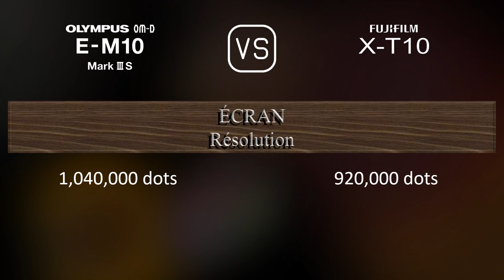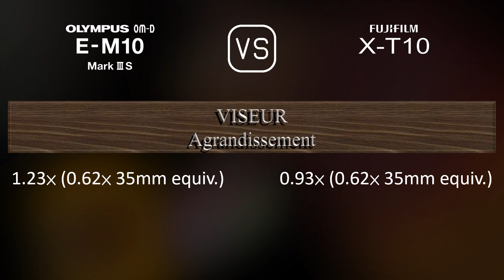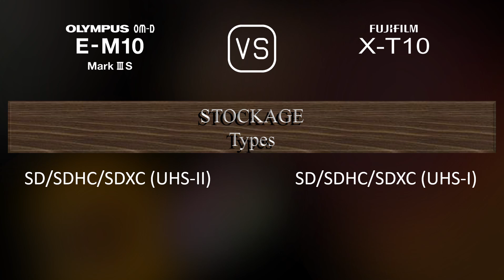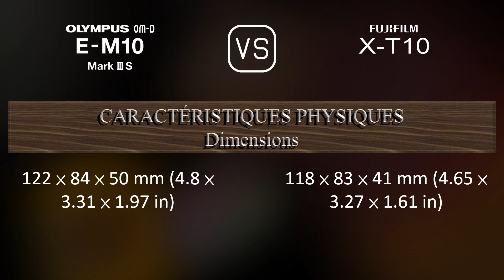Olympus OM-D E-M10 Mark III S vs. Fujifilm X-T10: Une Comparaison de Caractéristiques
Cette vidéo fournit un aperçu des fonctionnalités du Olympus OM-D E-M10 Mark III S et du Fujifilm X-T10 dans une comparaison de caractéristiques (comparison of specifications).

00:25 LANCEMENT
00:33 BOÎTIER
00:40 CAPTEUR D'IMAGE
01:01 IMAGE
01:16 OPTIQUE ET MISE AU POINT
01:41 ÉCRAN
01:58 VISEUR
02:13 FONCTIONNALITÉS PHOTOGRAPHIQUES
03:06 FONCTIONNALITÉS VIDÉOGRAPHIQUES
03:20 STOCKAGE
03:24 CONNECTIVITÉ
03:49 CARACTÉRISTIQUES PHYSIQUES
04:07 AUTRES CARACTÉRISTIQUES